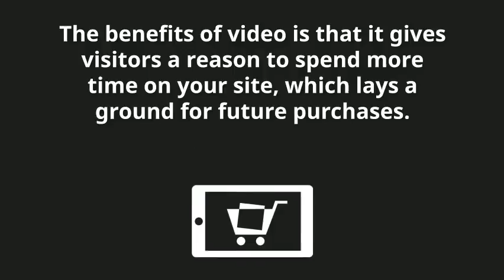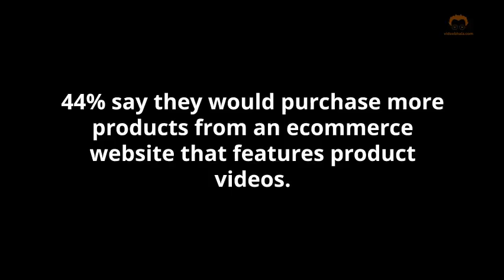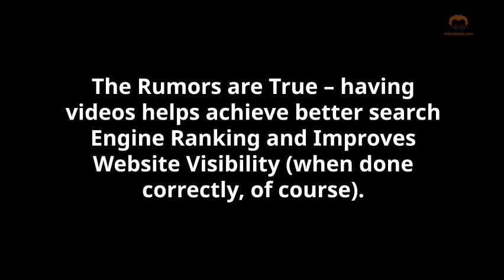Benefits of Video for Ecommerce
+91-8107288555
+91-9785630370